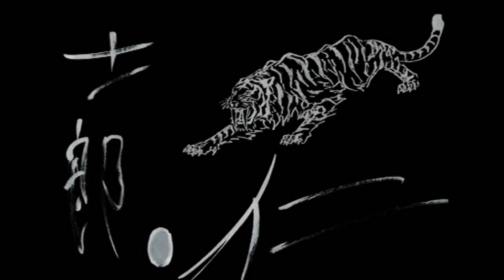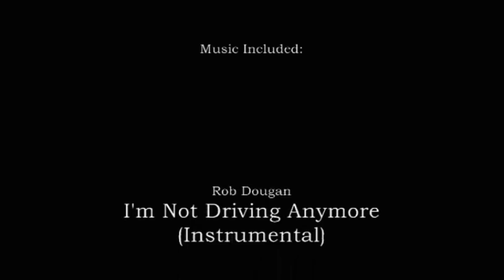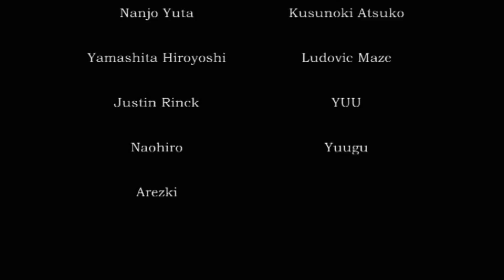Zanshin "残心" part3